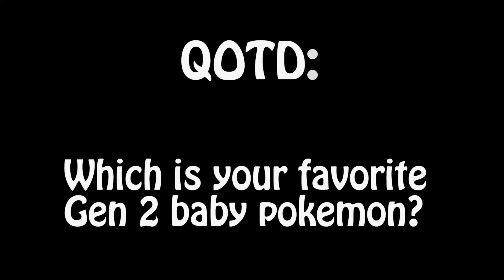Pokemon Crystal Playthrough/ Walkthrough 010 - Goldenrod City Gym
Taking on Whitney!

QOTD - Which is your favorite Gen 2 baby pokemon?

Enjoy some new music!